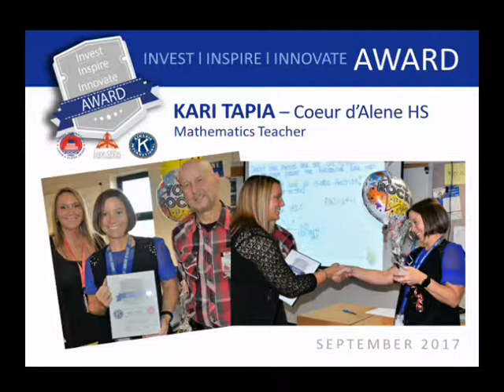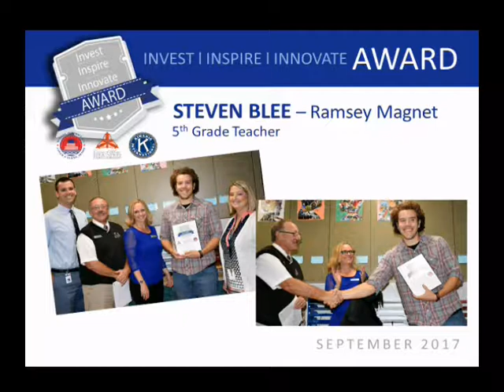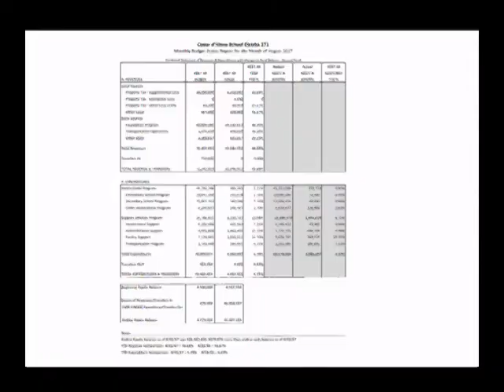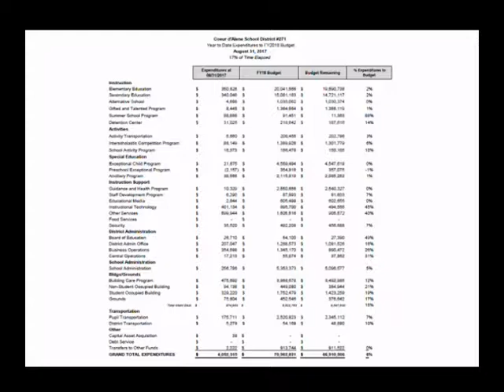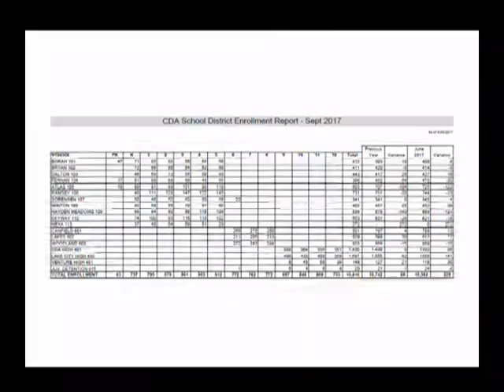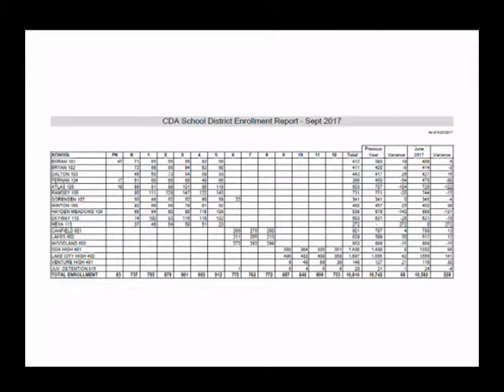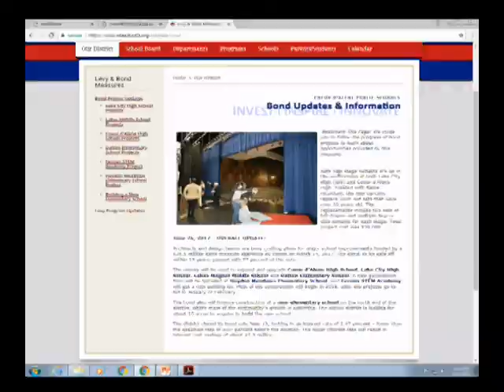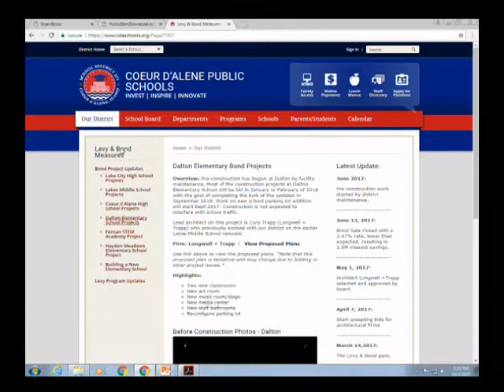October 2017 Board Meeting